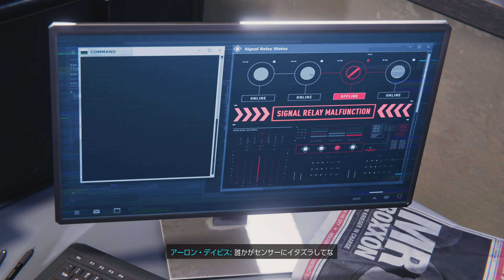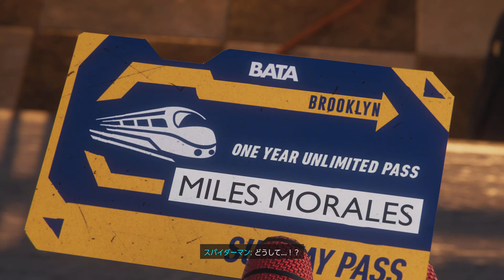(PS5) Marvel's Spider-Man: Miles Morales Walkthrough Part 2「4K/60fps」(Japanese Ver.)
Marvel's Spider-Man: Miles Morales is a 2020 action-adventure game developed by Insomniac Games and published by Sony Interactive Entertainment for the PlayStation 4 and PlayStation 5. Based on the Marvel Comics superhero Miles Morales, it is the second game in the Marvel's Spider-Man series, following Marvel's Spider-Man (2018).
Release: November 12, 2020
Publisher(s): Sony Interactive Entertainment
Platform(s): PlayStation 4, PlayStation 5
Genre(s): Action-adventure
Mode(s): Single-player